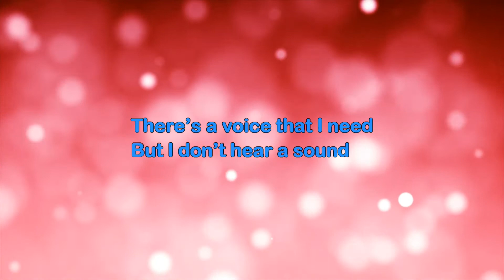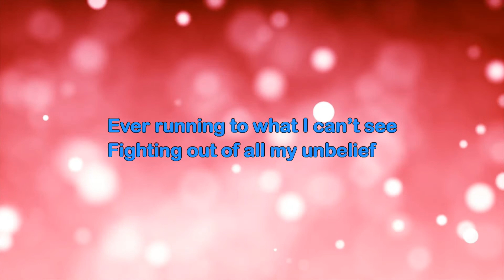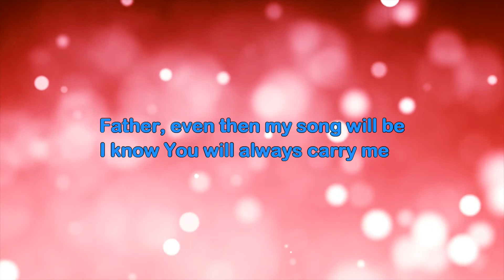Inevitable - Lauren Daigle [lyrics]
This is a lyric video of Lauren Daigle singing "Inevitable" that I made for my church.